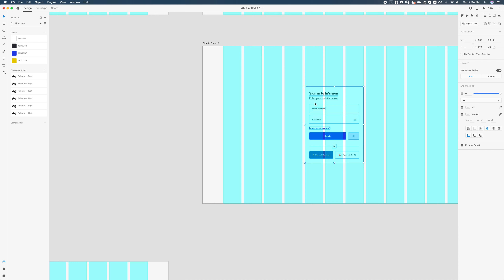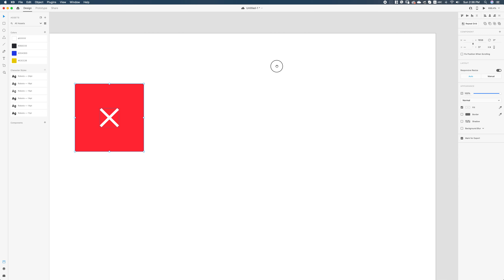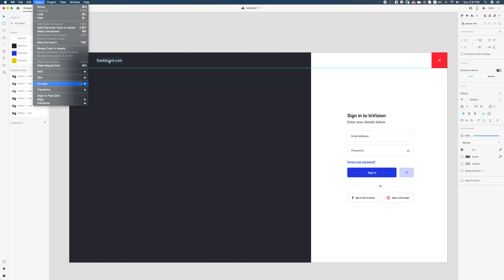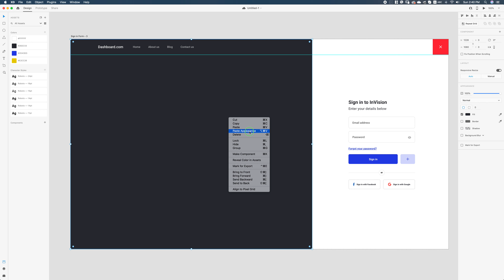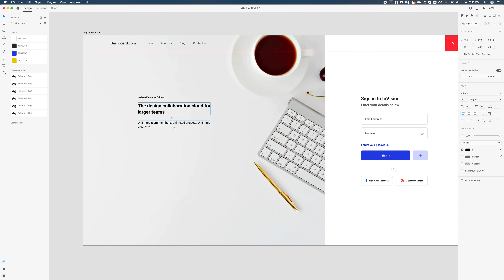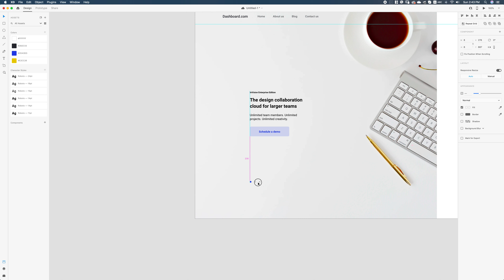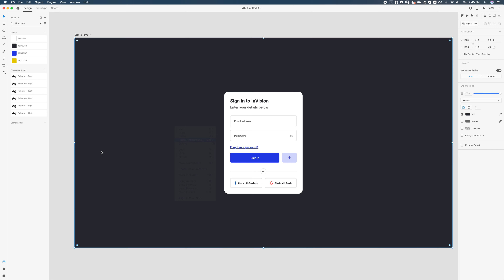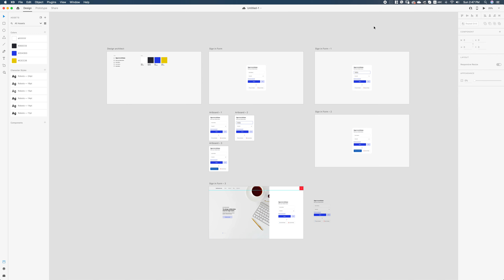როგორ გავაკეთოდ ავტორიზაციის ფორმა #2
როგორ გავაკეთოდ ავტორიზაციის ფორმა

Sign-in Form UI Design - #2